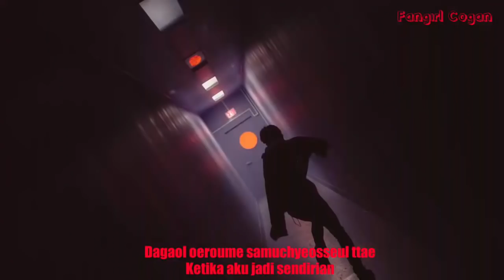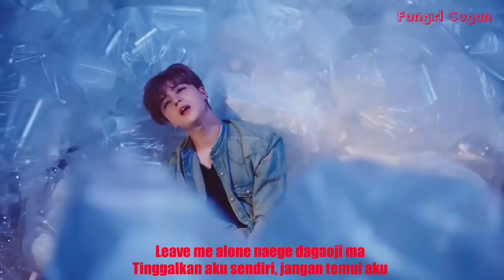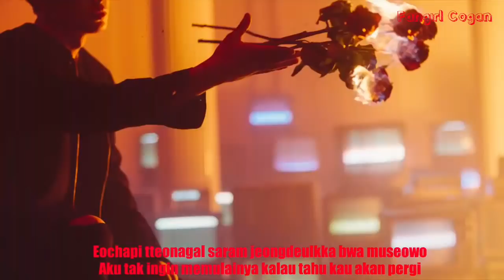iKON - I'M OK (Sub Indo) MV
By : Fangirl_ Cogan

Album : NEW KIDS REPACKAGE : THE NEW KIDS